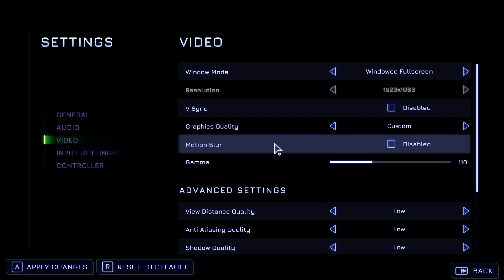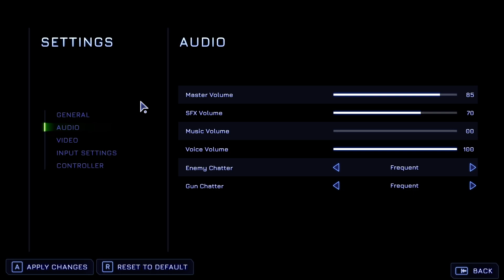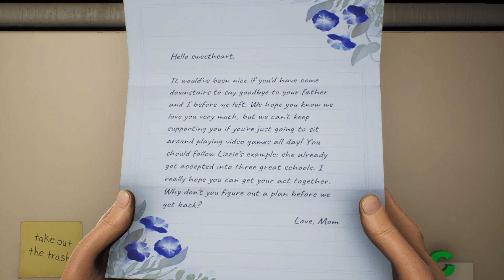Let's Play / Zaigrajmo High on Life ( PC Nvidia 3050 )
Let's Play High on Life ( PC Nvidia 3050 )
Zaigrajmo High on Life ( PC Nvidia 3050 )